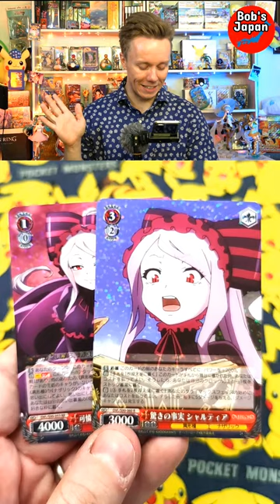Overlord Weiss Schwartz 5